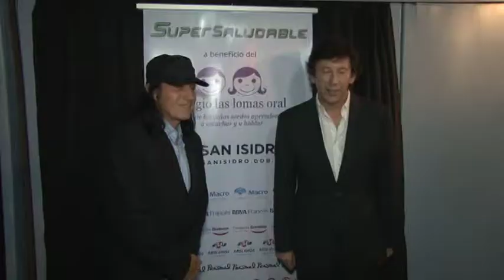EL MUSICAL INFANTIL "SUPERSALUDABLE" PASÓ POR SAN ISIDRO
En una noche solidaria, ayer en San Isidro se presentó SúperSaludable, una divertida comedia musical infantil que enseña buenos hábitos alimentarios.

Pero el propósito, además de entretener y educar a los chicos que colmaron las tres funciones en la sala del Teatro Auditorium, fue recaudar fondos para el colegio Las Lomas Oral, una asociación sin fines de lucro para niños con discapacidades auditivas donde les enseñan a hablar y escuchar.

"Es bueno que a través de una comedia musical aprendan algunos conceptos sobre alimentación saludable que a veces pueden parecer aburridos. Los chicos tienen que tener la oportunidad de estudiar, jugar y disfrutar con sus amigos", dijo el intendente de San Isidro, Gustavo Posse, y sobre el fin benéfico de la presentación agregó: "Siempre apoyamos el trabajo de Las Lomas Oral porque es un espacio fundamental de contención e integración".

Supersaludable en el Maravilloso Mundo de los Alimentos es una obra de teatro que explica los beneficios de una alimentación sana; la importancia de beber mucha agua; y la necesidad de practicar deporte.

Más de un millón de chicos ya se divirtieron en todo el país con esta propuesta que nació -- en 2008 -- como un proyecto educativo de la mano del nutricionista y creador artístico Alberto Arribas. "Es una forma de promoción y prevención en salud; que toma al teatro como una herramienta pedagógica e innovadora para enseñar. La propuesta es que los jóvenes se entretengan y aprendan a alimentarse correctamente", explicó el nutricionista.

Labat; Chela; Vilas; Posse; Gastaldi; Arribas; y Clerc

El ex tenista profesional José Luis "Batata" Clerc estuvo anoche junto a amigos y ex jugadores para apoyar la iniciativa. Batata acompañó no sólo como deportista sino como padre porque su hija Sophie es alumna de Las Lomas Oral.

"Para que todos los niños puedan ir al colegio hay que recaudar fondos para las becas; a mí este tema me toca de cerca, con Sophie", dijo Clerc rodeado por Guillermo Vilas, Juan Ignacio Chela y Florencia Labat que pasaron para apoyar la iniciativa.

"La idea es que los chicos estén bien. Es importante entender que lo que comemos termina en el cuerpo. Debemos cuidarnos nosotros, no hay que llegar al doctor", dijo Vilas sobre la temática de SúperSaludable.

Sobre el fin solidario de la obra, Juan Ignacio Chela comentó: "Batata me invitó y no dudé en venir". Y sobre el mensaje de SuperSaludable, agregó: "El deporte es mi vida, desde que tengo 5 años juego al tenis; es fundamental comer sano, dormir bien, y hacer ejercicio. Es muy importante que las personas sepan eso desde chiquitos y lo tengan como un hábito."

La cantante Valeria Gastaldi también asistió al musical junto con su hijo. "En el evento se juntan muchas cosas positivas. Me parece espectacular este proyecto, por eso quería estar y acompañar".

La presidente de la asociación de Las Lomas Oral, Mariela Perkins, explicó qué hacen en la escuela: "La meta es que los chicos puedan volver al colegio común lo antes posible y nuestra misión es que ningún niño que tenga un impedimento económico quede afuera de esta posibilidad. Por eso, es importante este evento que recauda fondos principalmente para becas y que también difunde lo que hacemos".